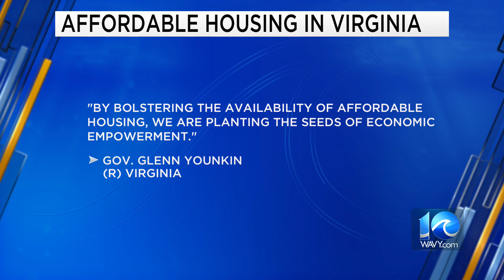Hampton Roads region receives $6.8M in housing loans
Gov. Glenn Youngkin announced more $52 million in loans for affordable housing and special needs housing projects, including more than $6.8 million for projects in the Hampton Roads region.